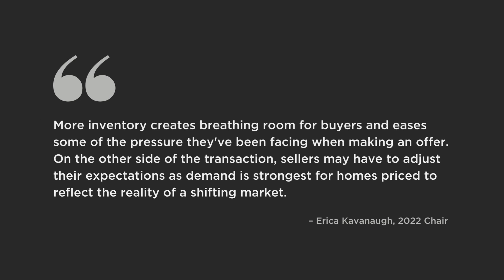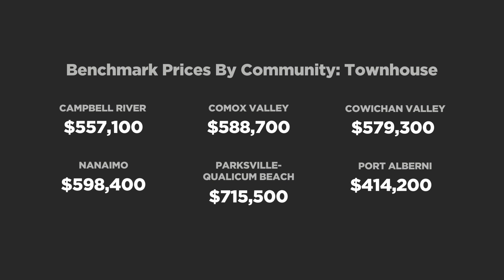September 2022 Market Update